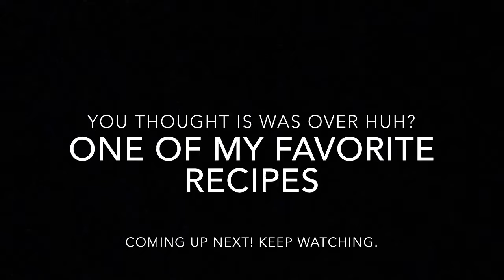DJ Blutoof turnt Fit Factory up and a nutritious wrap for breakfast, lunch or dinner ( preview )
Another full body blast of a workout with the fam and a nutritious wrap for breakfast, lunch or dinner.

Usually, would use avocado for this recipe. I'm glad I didn't have any because this was good! The vegan life has been good to me and will propel me into living the 200+ healthy years I plan to prosper!

We challenge you to complete this workout 3 times per week for guaranteed results, as long as the effort is maximized. With modifications for most-all fitness levels, we're going to make the most of our time together and build ourselves up one day at a time. Be sure to share your experience with a friend or loved one. Enjoy your workout!

This routine can be done anywhere to everywhere!

for nutritional guidance and wellness training for all ages and fitness levels. Apparel and resistance bands can be purchased